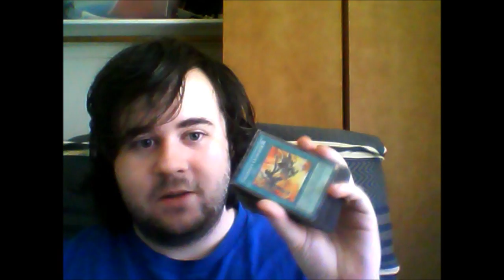INFERNITY BARRIER!!!!!!!!!!!!!!!!!!!!!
ITS NOT WORTH 30 ANYMORE SO TAKE IT LIKE A MAN